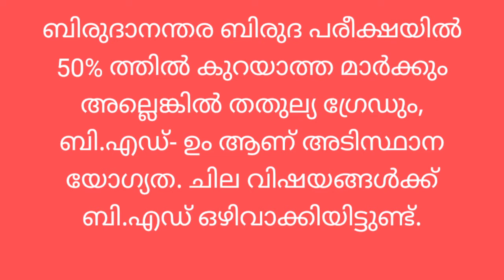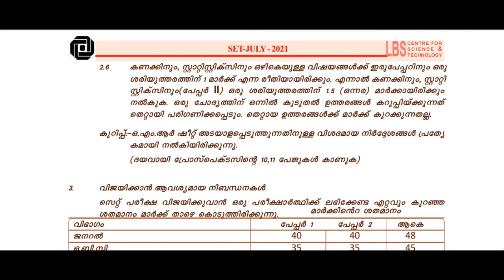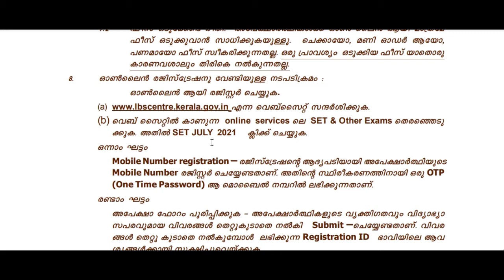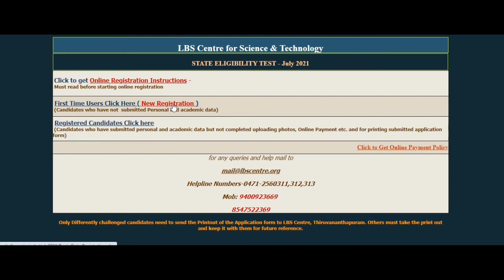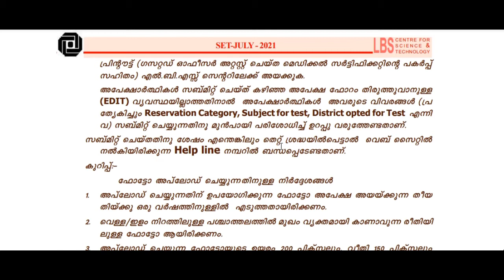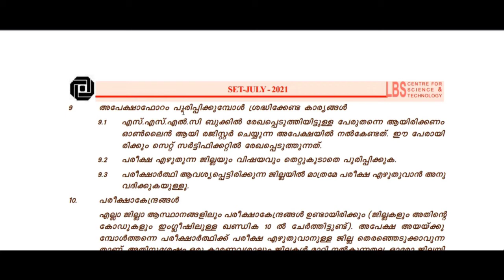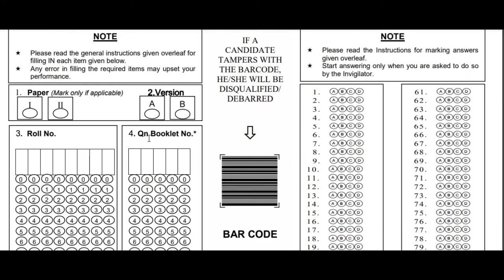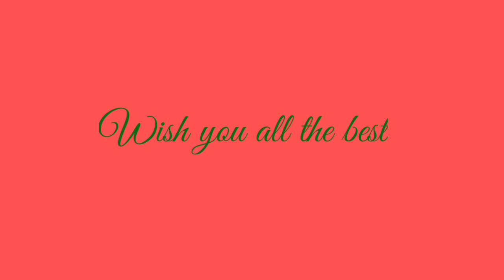SET 2021 Registration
SET July 2021 Registration || State Eligibility Test |
SET qualification| Fees |Paper 1 and Paper 2 | Duration of exam | Questions and marks | online registration procedure | Photo upload | Important points for application entry | Centre of exam | Admit card download | Answer sheet filling | OMR sheet ||